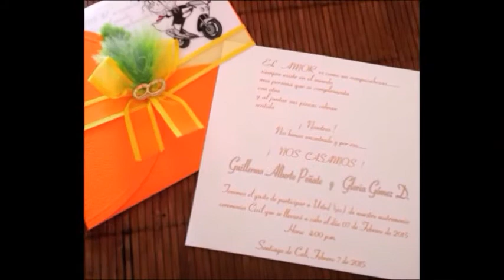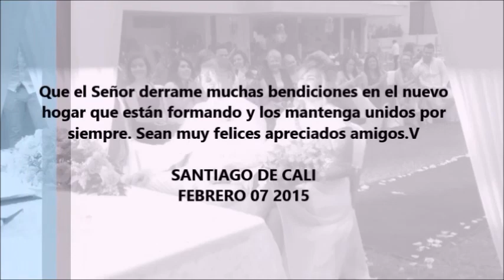Matrimonios - Alberto Peñate y Gloria Gomez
Gracias por acompañarnos en esta gran reunion familiar Alberto Peñate y Gloria Gomez febrero 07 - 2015